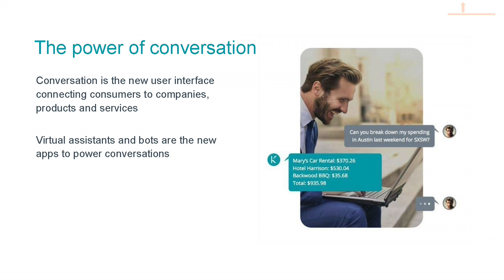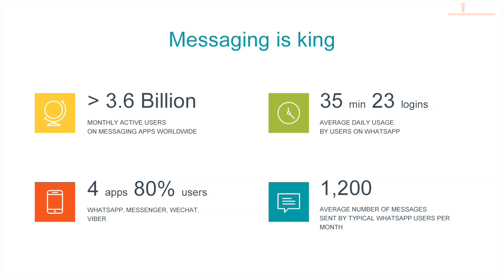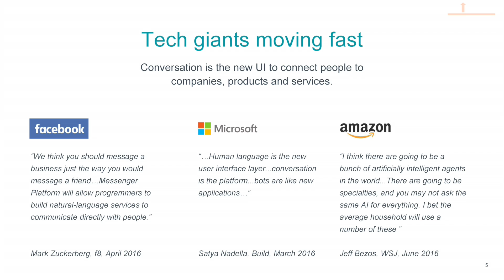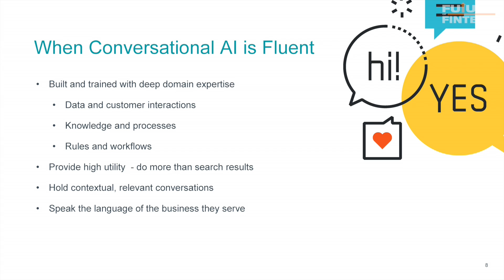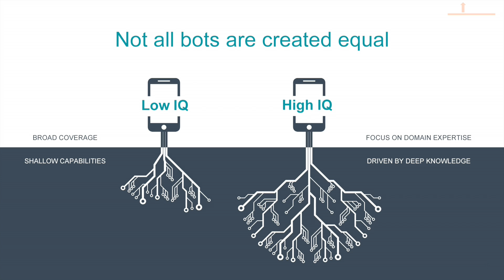Startup Pitch: Smart Bots and Virtual Assistants For Finance and Commerce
Kasisto was founded in 2013 with the vision of helping consumers in everyday customer interactions through intelligent conversations on any device. We started by enabling financial institutions to add virtual personal assistants to their mobile and tablet offerings. With our conversational platform and our emphasis on great user experience, virtual personal assistants are made easy to implement, customize and maintain. Our product leverages deep speech, natural language and artificial intelligence technologies from SRI International, the birthplace of the Internet, computer mouse, electronic banking and Siri.